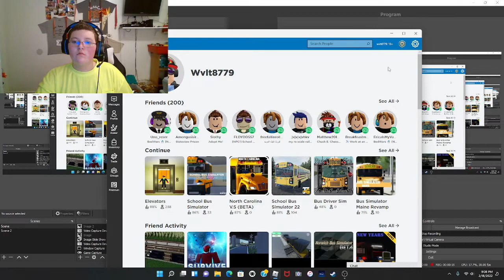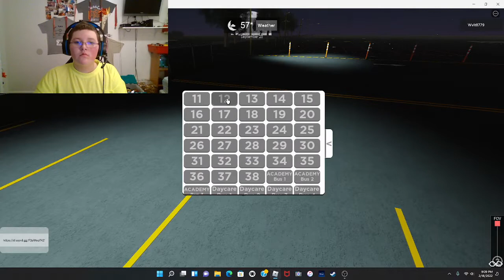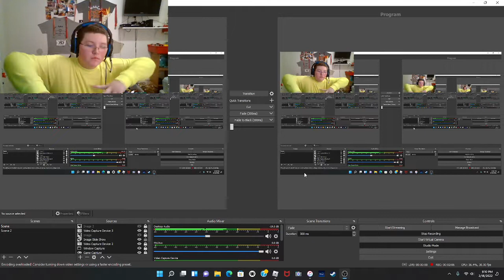bus rp video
like and sub thxs